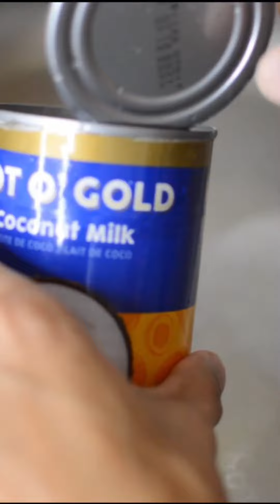Should you separate your WASTE at home?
It's always a good idea to start implementing small positive changes in the way we do things at home. One start or change could be how you manage your waste at home. It may seem like a lot of work but it becomes such an easy habit after you get used to it, and it is a great way to start enforcing positive waste changes at home 💪

If you're looking to get an Evolve skate board in South Africa, click here to Shop Evolve: